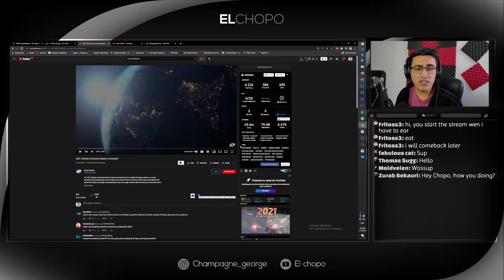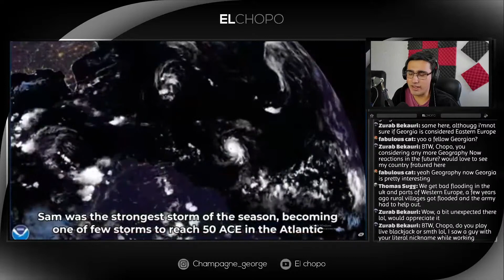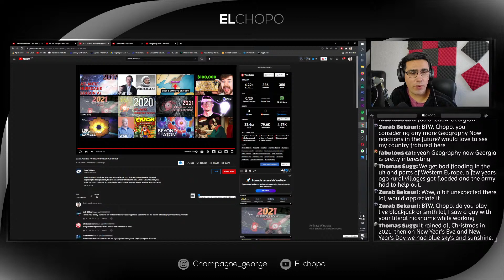F13 Reaction: Mexican Guy Reacts to the 2021 ATLANTIC HURRICANE SEASON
NEW! George Washington Quote Shirt, Glass, Mugg, Hoodie and More!!!